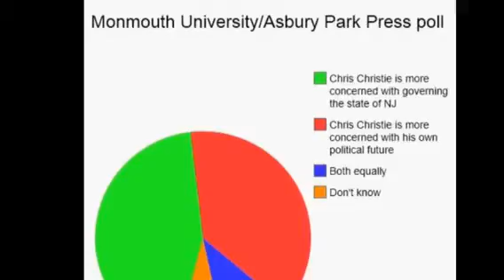Politics at Brookdale and Covered Bridge